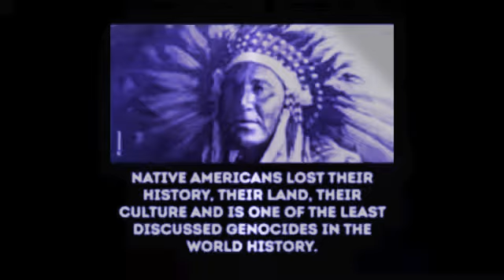Godazia - The First Wave (Original Mix ‘99) HQ